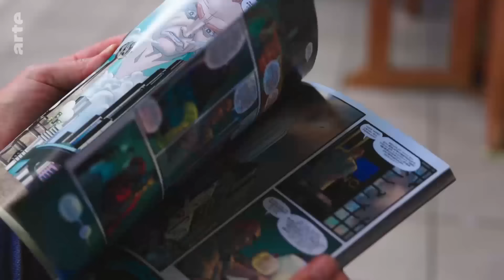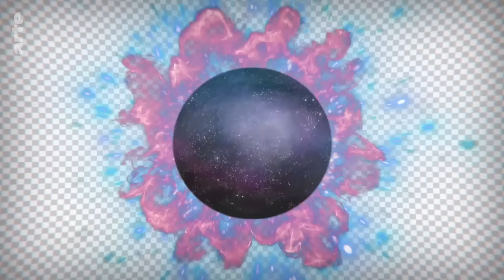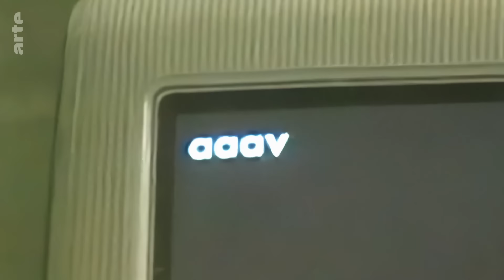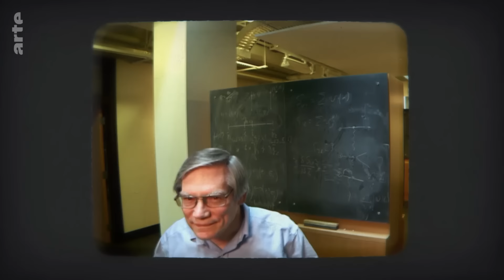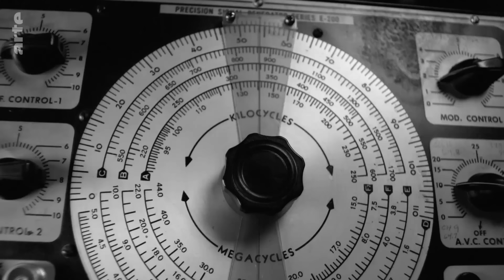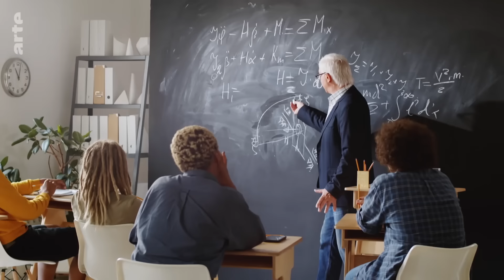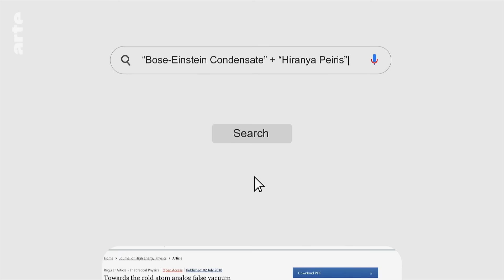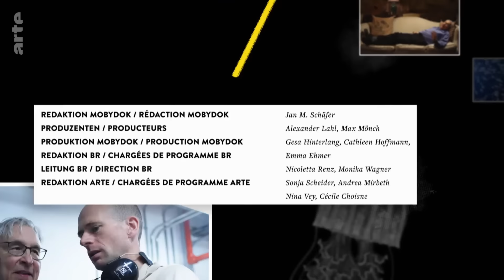Leben wir im Multiversum? | 42 - Die Antwort auf fast alles | ARTE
Der Gedanke, dass unser Universum gar nicht so einzigartig ist, wie wir denken, beflügelt nicht nur die Fantasie von Autoren und Autorinnen sowie Filmemacher und Filmemacherinnen, sondern beschäftigt auch immer mehr Forschende. Denn die Theorien, mit denen wir den Urknall erklären, sagen auch die Bildung weiterer paralleler Welten voraus. Leben wir also tatsächlich im Multiversum?

Mit kindlicher Neugier plagten wir unsere jungen Köpfe mit der Frage, wo das Universum endet und was wohl dahinter sein mag. Doch Kosmologen wissen längst, dass unser beobachtbares Universum nur ein winziger Ausschnitt des großen Ganzen ist. Doch ist es am Ende begrenzt oder erstreckt es sich ins Unendliche? Weder das eine noch das andere konnte die Forschung bislang mit Sicherheit feststellen oder ausschließen.
Bemerkenswert ist, dass Theorien, die den Ursprung des Kosmos ergründen, deutliche Hinweise auf die Entstehung nicht nur eines einzigen Universums liefern, sondern einen Prozess vorhersagen, durch den Universen wie von einer Art kosmischem Fließband laufen. Demnach würden wir in einem Multiversum existieren. Mit höchst faszinierenden Konsequenzen, die nicht zuletzt in der Popkultur ihre Spuren hinterlassen haben: Spiegelbilder unseres Selbst in Welten, die unserer verblüffend ähneln, aber auch in solchen, wo die Summe unserer Entscheidungen uns zu ganz anderen Persönlichkeiten geformt haben.
Bleibt die Frage: Ist all dies lediglich reine Fantasie, oder kann uns die Wissenschaft näher an die Antwort führen, ob wir tatsächlich in einem Multiversum leben?

Wissenschafts-Dokureihe, Regie: Christian Offenberg (D 2023, 30 Min)

Quellen und weiterführende Links:
Warum wir nur einen kleinen Teil 🌐 des Universums sehen können

Wir haben einen Beobachtungshorizont, über den wir nicht hinausblicken können. Weil es eine Höchstgeschwindigkeit für Licht im Raum gibt und das Universum ein begrenztes Alter hat.

Kosmologen haben spezielle Messungen an der kosmischen Mikrowellenhintergrundstrahlung vorgenommen, um dabei herauszufinden: Unser Universum scheint flach zu sein und damit erheblich größer als das was wir sehen können. Möglicherweise ist es sogar unendlich. Wie sie darauf kommen wird hier erklärt

Der Multiversen-Zoo - die verschiedenen Varianten und wie sie entstanden sein könnten

Es gibt viele verschiedene Vorstellungen und Theorien wie das Multiversum (oder genauer: die Instanzen des Universums) aussehen könnten. Hier eine umfassende Übersicht

Ein sehr hintergründiger Artikel dazu ist hier (auf Englisch) zu finden

De la philosophie antique au paysage des cordes : Un texte qui plonge en profondeur dans les détails du Multivers.

Aktuelle Ansätze wie man einem Beweis🔍für das Multiversum näher kommen könnte

Mit Kollegen versucht Hiranya Peiris im Bose-Einstein Kondensat ein Analogon für die Situation beim Big Bang zu finden. Zusammen mit den Daten zur kosmischen Mikrowellenhintergrundstrahlung könnten sie vielleicht einen Beweis für ein benachbartes Universum finden. Mehr dazu hier (ENG):

Musik🎶 in dieser Folge
Ludwig Göransson - The Mandalorian 🌌🪐🛸